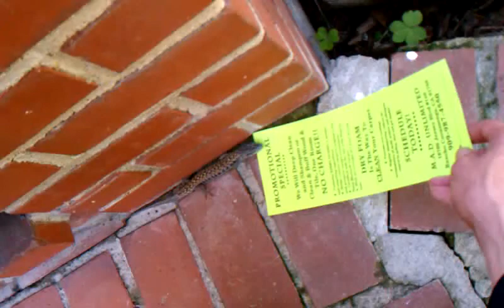Real exotic looking lizard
Came across this lizard whe working in whittier with russel green, a professional motorbike racer.. Lmao im sti trippin bout the fact that my coworker is a famous athlete :))